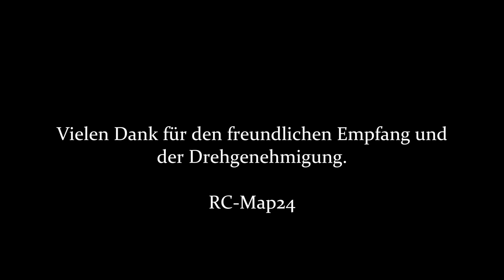Abgebranntes Windrad in Isselburg.( in 4K )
Windkraftanlage nach Feuer in Isselburg. Wir möchten uns an dieser Stellen bei diejenigen bedanken, die uns die Drehgenehmigung erteilt haben. War sehr informativ.